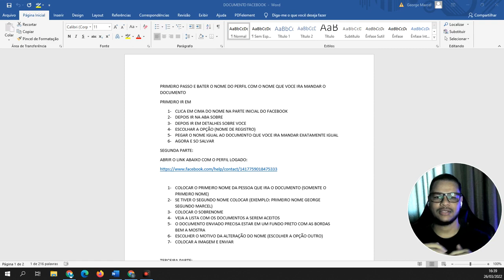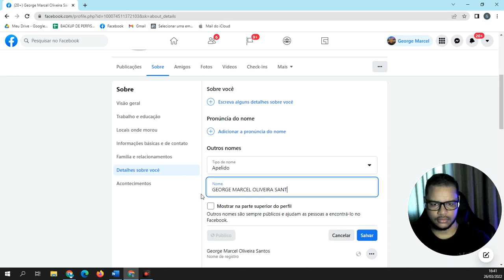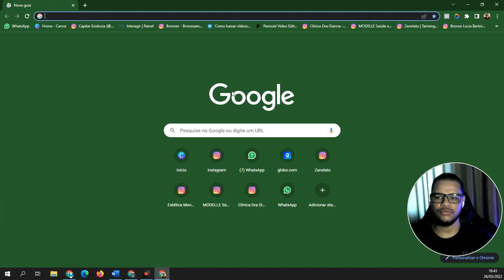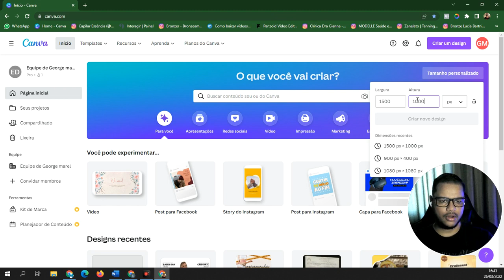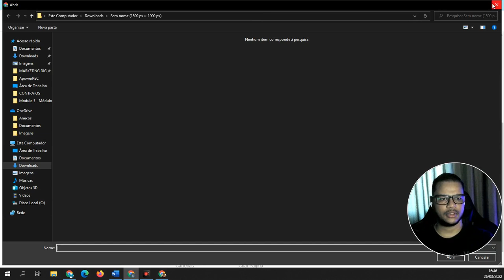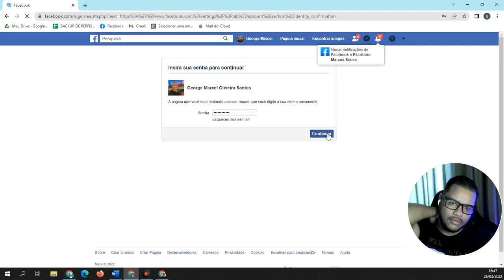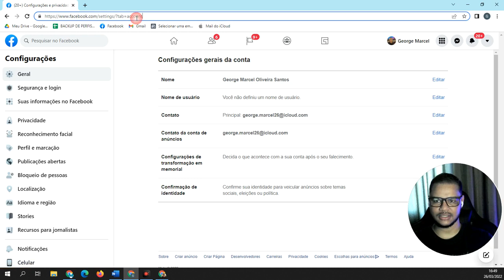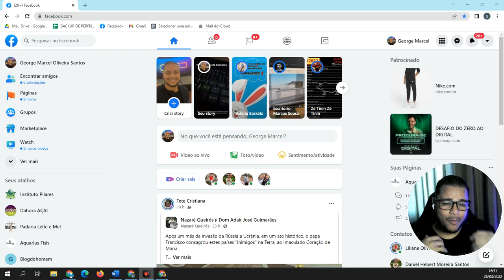COMO VERIFICAR PERFIL NO FACEBOOK ADS EM 2 MINUTOS MÉTODO INFALÍVEL 2022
PRIMEIRO PASSO E BATER O NOME DO PERFIL COM O NOME QUE VOCE IRA MANDAR O DOCUMENTO
PRIMEIRO IR EM
1- CLICA EM CIMA DO NOME NA PARTE INICIAL DO FACEBOOK
2- DEPOIS IR NA ABA SOBRE
3- DEPOIS IR EM DETALHES SOBRE VOCE
4- ESCOLHAR A OPÇÃO (NOME DE REGISTRO)
5- PEGAR O NOME IGUAL AO DOCUMENTO QUE VOCE IRA MANDAR EXATAMENTE IGUAL
6- AGORA E SO SALVAR
SEGUNDA PARTE:
ABRIR O LINK ABAIXO COM O PERFIL LOGADO:

1- COLOCAR O PRIMEIRO NOME DA PESSOA QUE IRA O DOCUMENTO (SOMENTE O PRIMEIRO NOME)
2- SE TIVER O SEGUNDO NOME COLOCAR (EXEMPLO: PRIMEIRO NOME GEORGE SEGUNDO MARCEL)
3- COLOCAR O SOBRENOME
4- VEJA A LISTA COM OS DOCUMENTOS A SEREM ACEITOS
5- O DOCUMENTO ENVIADO PRECISA ESTAR EM UM FUNDO PRETO COM AS BORDAS BEM A MOSTRA
6- ESCOLHER O MOTIVO DA ALTERAÇÃO DO NOME (ESCOLHER A OPÇÃO OUTRO)
7- COLOCAR A IMAGEM E ENVIAR

TERCEIRA PARTE:
VERIFICAR O NOME DO PERFIL
1- EM CONFIGURAÇÕES GERAIS DO PERFIL
2- OLHAR SE O NOME ESTA IGUAL AO DOCUMENTO ENVIADO

QUARTA PARTE:
1-DIGITAR A SENHA
3- VERIFICAR SE A AUTHENTICAÇÃO DE 2 FATORES ESTÁ ATIVA
4- VERIFICAR SE VAI SOLITAR ALGUMA INFORMAÇÃO
5- SE SOLICITAR O DOCUMENTO ENCAMINHAR